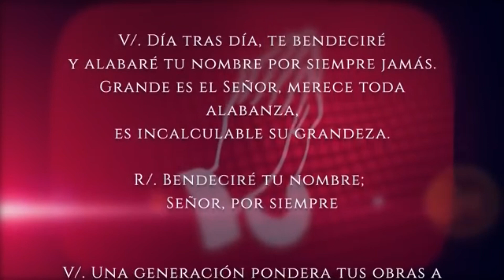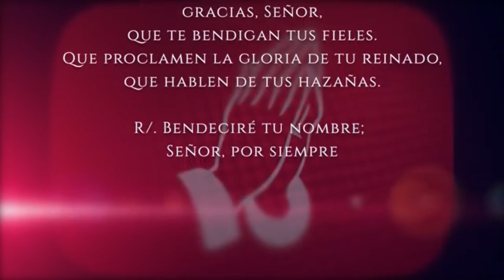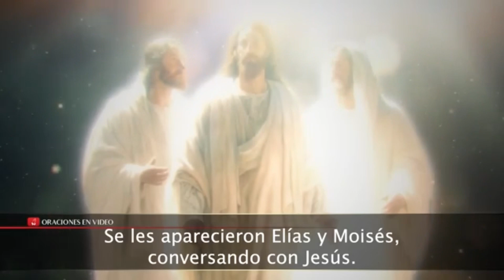Evangelio del día Sábado 18 de Febrero 2023